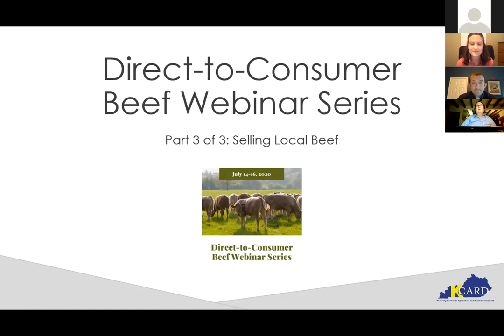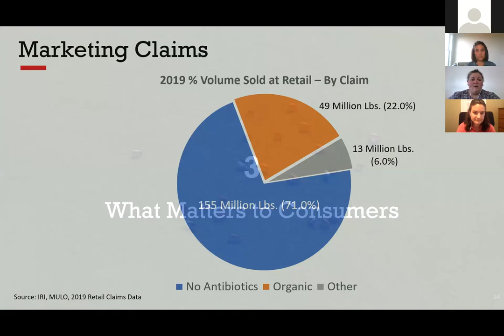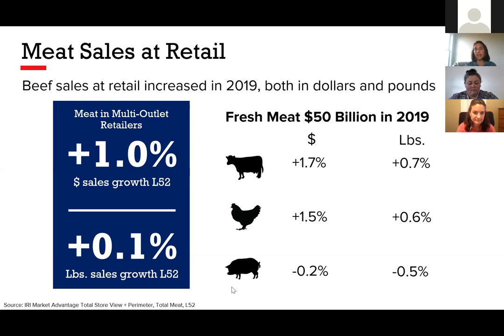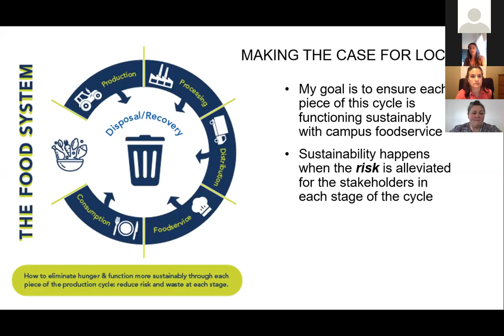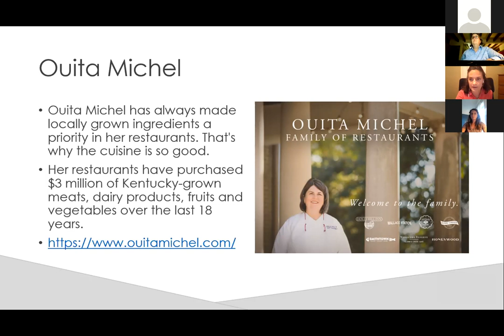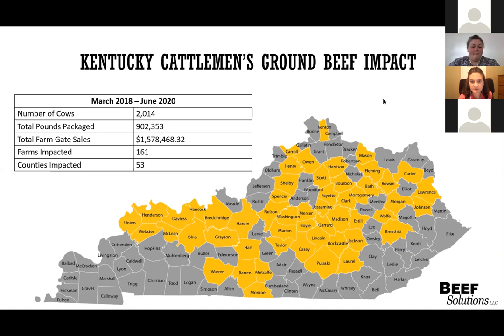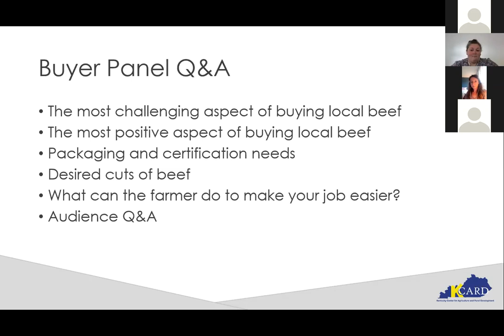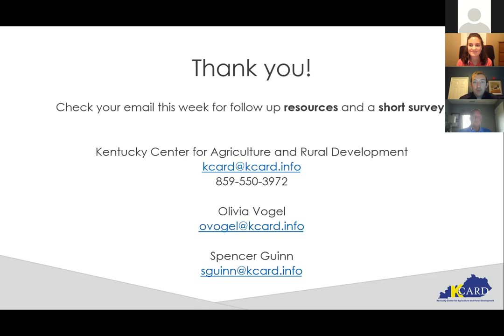Direct-to-Consumer Beef Webinar Series - Selling Local Beef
Part 3 of 3: To conclude this series, we will hear from Alison Smith and Katelyn Hawkins with the Kentucky Beef Council on consumer preferences and an overview of the Kentucky Cattlemen's Association. We will also hear from a panel of buyers include Carolyn Gahn with the University of Kentucky Aramark, Katelyn Hawkins with the Kentucky Cattlemen's Association, and Chef Ouita Michel. Our final presenter is Chad Smith with the Kentucky Department of Agriculture discussing the Kentucky Proud and Buy Local programs.